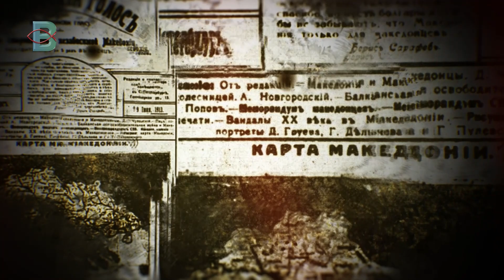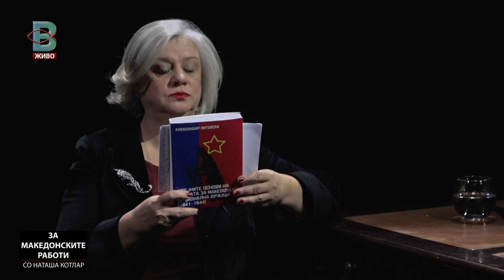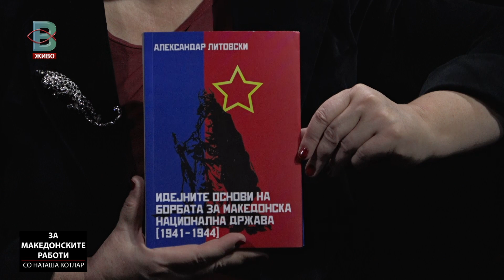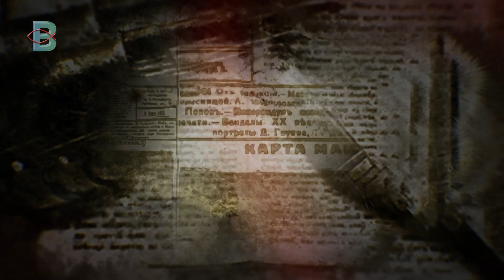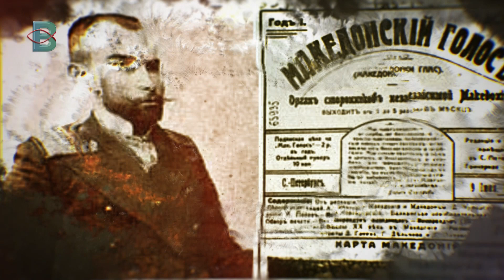ЗА МАКЕДОНСКИТЕ РАБОТИ - АЛЕКСАНДАР ЛИТОВСКИ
ЗА МАКЕДОНСКИТЕ РАБОТИ СО НАТАША КОТЛАР
ГОСТИН: Проф. д-р Александар Литовски